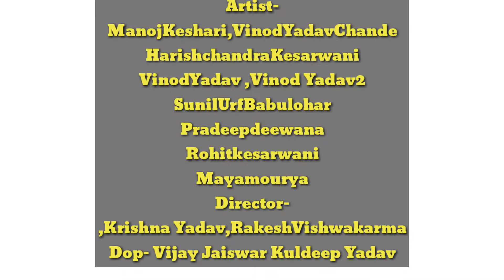गांव का घंटा बाबा।। देखकर आपका हंसी नही रुकेगी। 😀चंदे गुरु अवधी कामेडी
Dosto Chande Guru Comedy Chanel Me Apka Swagat Hai

Best Baba Bhaukali comedy
Dehati baba comedy video